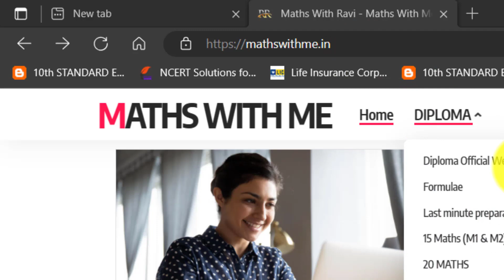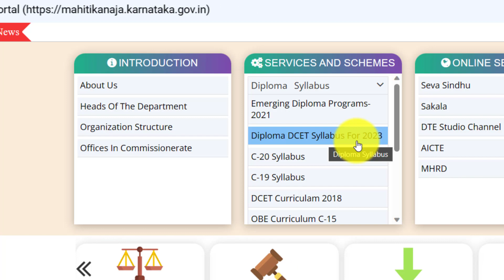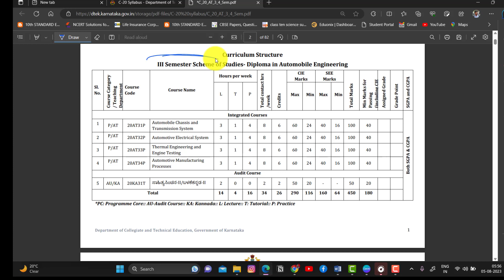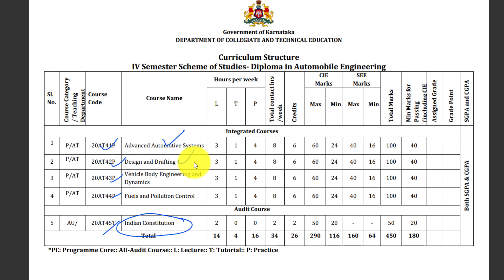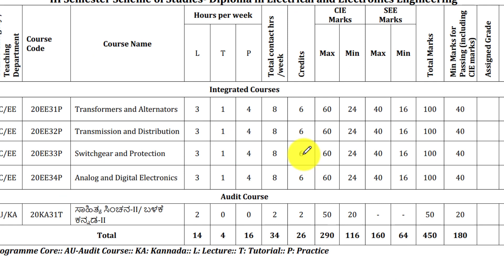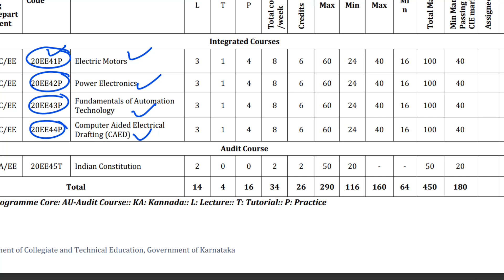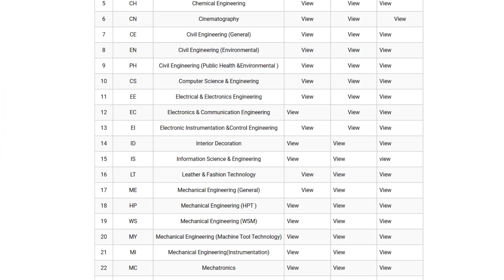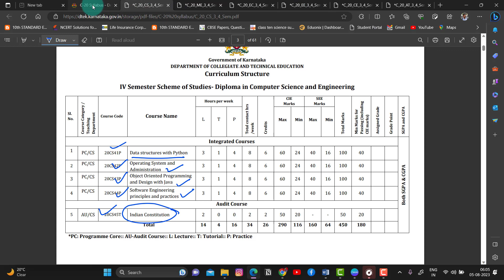Diploma C20 Syllabus 2 year (3 & 4 sem) Full details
**Diploma C20 Syllabus Overview for Various Engineering Disciplines**

Welcome to our comprehensive guide to the Diploma C20 Syllabus for multiple engineering disciplines! In this video, we'll take you through the key topics covered in the syllabus for Automobile Engineering, Electronics & Communication Engineering (E&C), Civil Engineering, Mechanical Engineering, and Computer Science Engineering. Whether you're a student or an enthusiast in any of these fields, this video will provide you with a clear understanding of what to expect from your diploma studies.

00:00 - Introduction
00:42 - Website LINK
01:29 - Syllabus link
02:29 - Automobile Branch
06:07 - Civil engg Branch
07:14 - Electrical Branch
08:40 - Electronics and communication Engg
09:28 - Mechanical Engg
10:40 - Computer science Engg

05:45 - **Electronics & Communication Engineering (E&C) Syllabus:**

10:20 - **Civil Engineering Syllabus:**

15:55 - **Mechanical Engineering Syllabus:**

21:10 - **Computer Science Engineering Syllabus:**

25:30 - Conclusion and Final Thoughts

Whether you're intrigued by the intricacies of automobile engines, fascinated by the world of electronics, interested in shaping our built environment through civil engineering, curious about mechanical systems, or drawn to the limitless possibilities of computer science, this video will serve as a valuable guide throughout your diploma journey.

If you have any questions or suggestions, please leave them in the comments below.